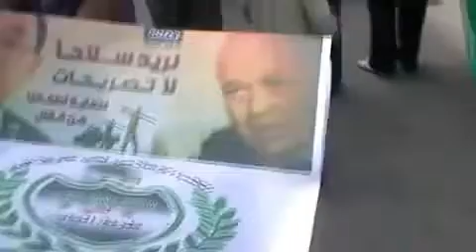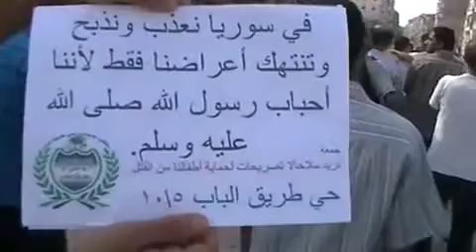شام حلب طريق الباب ثورة الاحرار نريد سلاحا لا تصريحات 5 10 2012 جـ2